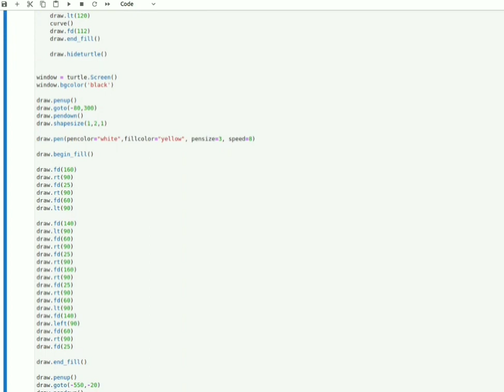phython code for lovers ❤️🔥coding